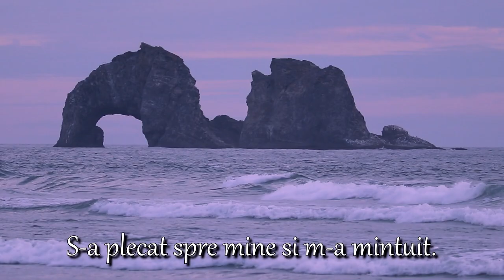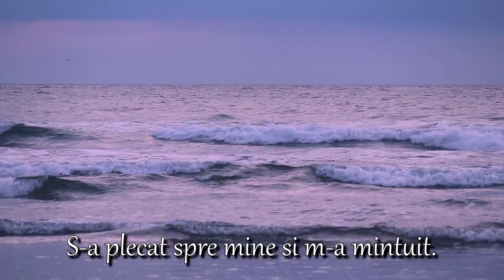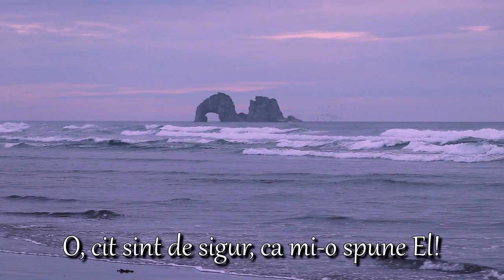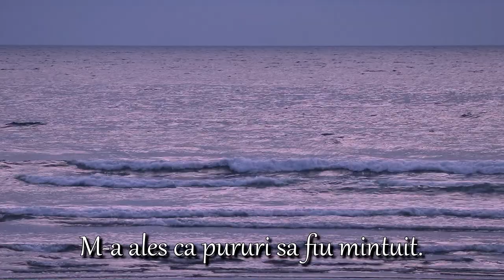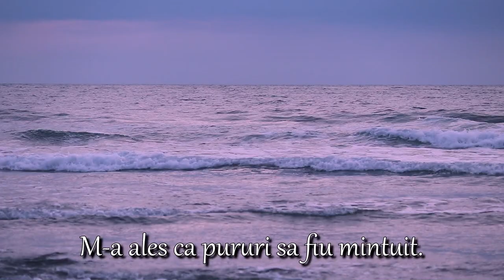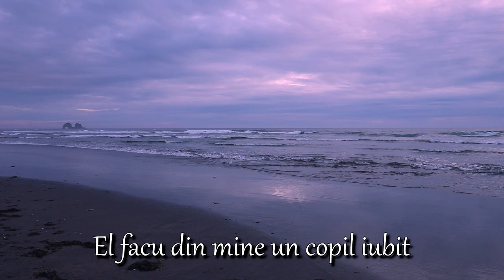The Diacu Family - Sint un om nevrednic (I am unworthy)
Romani 5:8 VDC
Dar Dumnezeu Își arată dragostea faţă de noi prin faptul că, pe când eram noi încă păcătoși, Hristos a murit pentru noi.

Versuri
Sînt un om nevrednic dar El m-a iubit
S-a plecat spre mine și m-a mîntuit
El făcu din mine un copil iubit
Fericire de la El eu am primit.

 Cu Isus de-a pururi e plăcerea mea
 Lui Isus de-a pururi îi dau inima

Dar El mă Iubește cu fierbinte zel
O cît sînt de sigur că mi-o spune El
Pe-un sărman ca mine de pace lipsit
M-a ales ca pururi să fiu mîntiuit.

Pe acel ce-i plin adesea de-ntristări
L-ai scăpat de soarta vesnice-i pierzări
De și i-o minune de și sînt uimit
M-a ales ca pururi să fiu mîntuit.